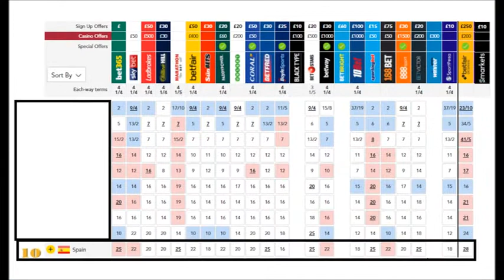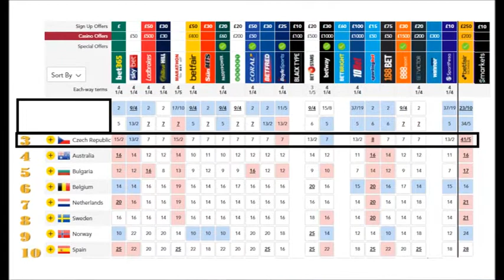Eurovision 2018 | Top 10 Songs (of 43) | Betting Odds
Eurovision 2018 | Top 10 Songs (of 43) |  All songs:
Spain - Amaia & Alfred | Tu Cancion
The united kingdom - Surie | Storm
Denmark - Rasmussen | Higher ground
Italy - Ermal, Fabrizio | Non mi avete fatto niente
Greece - Gianna Terzi - Oneiro Mou
Belarus - Alekseev - Forever
Montenegro - Vanja Radovanovic - Inje
Serbia - Sanja & Balkanika - Nova Deca
Hungary - AWS - Viszlat Nyar
Ukraine - Melovin - Under The Ladder
Poland - Gromee & Lukas Meijer - Light It Up
San Marino - Jessika & Jenifer - Who We Are
Iceland - Ari Olafsson - Our Choices
Azerbaijan - Aisel - X My Heart
Portugal - Claudia Pascoal - O Jardim
Belgium - SENNEK - Matter of Time
Croatia - Franka - Crazy
Australia - Jessica Mauboy - We Got Love
Austria - Cesar Sampson - Nobody But Love
Israel - Netta Barzilai - Toy
Russia - Yuliya Samoilova - I Won't Break
F.Y.R.O. Macedonia - Eye Cue - Lost And Found
Lithuania - Ieva Zasimauskaite - When we're old
Bulgaria - EQUINOX - Bones
Georgia - Iraio - Sheni Gulistvis